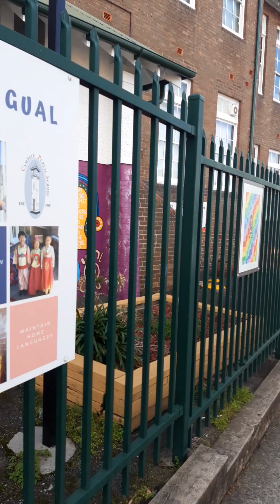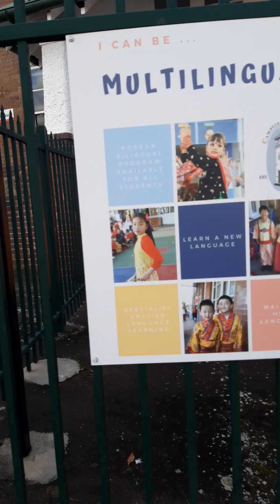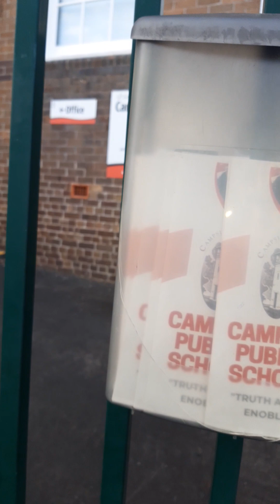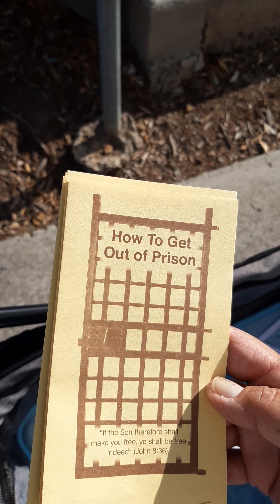Telling People About JESUS Near My Old School .